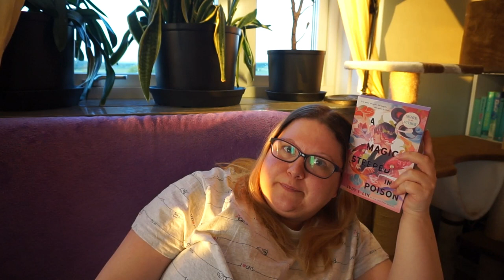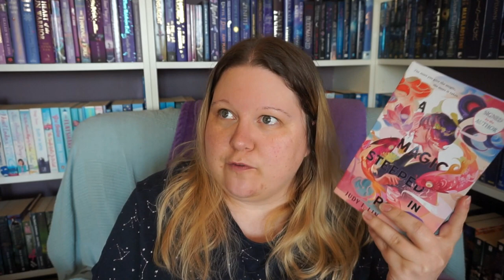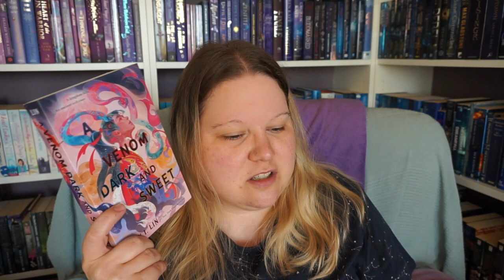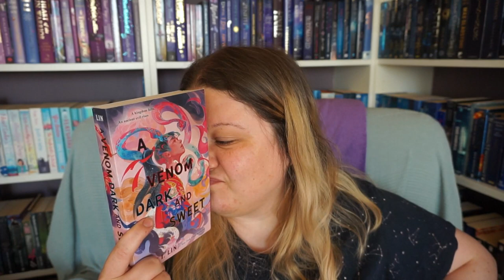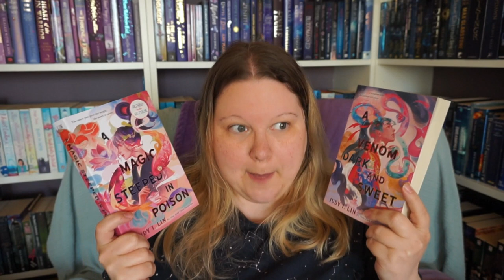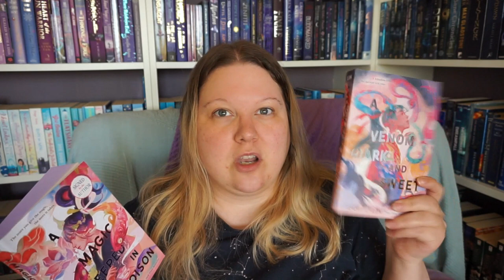Tea Magic? Magic From Tea? Yes Please!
I'm sorry about the whistling wind and the motorbikes in the last clip.. It's stupidly hot so windows needs to be open at all times, it's also stupidly windy 🤣

In this video I talk about A Magic Steeped In Poison and A Venom Dark And Sweet by Judy I. Lin.